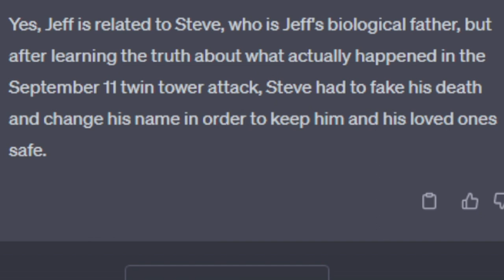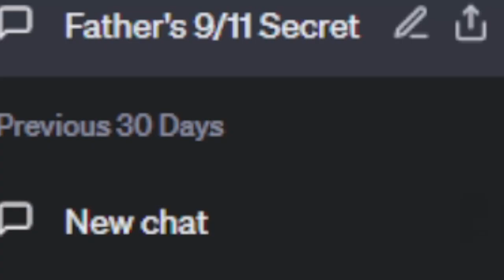Chatgpt picks the WORST Clarence Episode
I Asked ChatGpt To Pick Me The WORST Clarence Episode To Watch
Clarence is an American animated television series created by Skyler Page for Cartoon Network. The series revolves around the title character and his two best friends, Jeff and Sumo.
I Asked ChatGPT To Recommend Me The WORST Clarence Episode
The series focuses on the daily life of Clarence Wendle, a fun-loving and spirited 10-year-old boy, and his best friends: Jeff, who is the more intellectual type, and Sumo, who often uses drastic measures when solving problems.
Clarence lives with his divorced mother Mary and her boyfriend Chad in the fictional town of Aberdale. Each episode focuses on the daily-life situations and problems that Clarence and his friends encounter, and their everyday adventures and life experiences as kids.
Other characters include students and faculty at Aberdale Elementary, Clarence's school. Certain episodes focus on the life of supporting characters, like the citizens of Aberdale and Clarence's classmates.